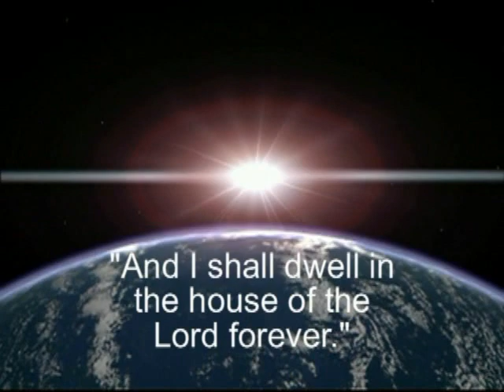memorial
Sample memorial biography used at wakes or funerals.